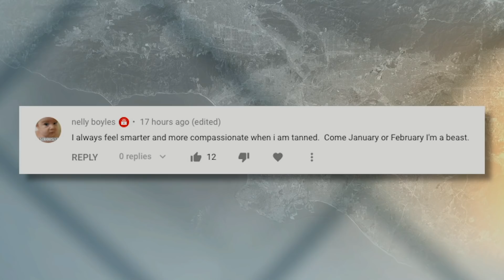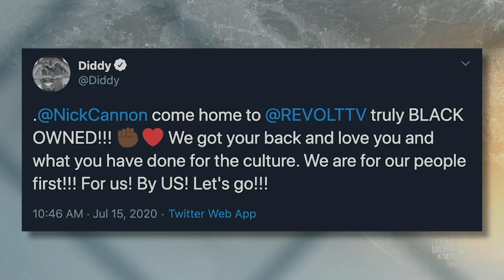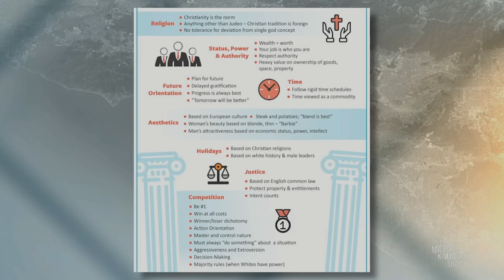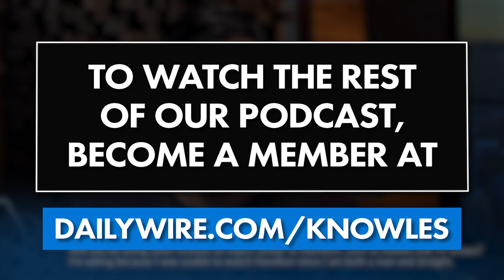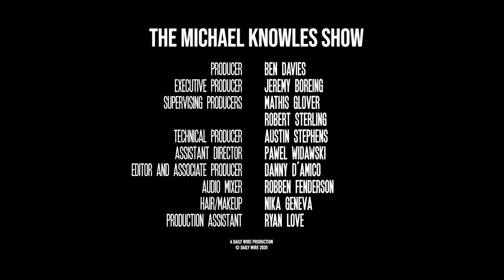We Hardly Knew ‘Ye | The Michael Knowles Show Ep. 581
Kanye drops out of the race, Trump dumps his campaign manager, and Twitter gets hacked.

00:00 - Kanye Out of Race
01:36 - Viewer Question/Comment
03:44 - Brad Parscale Out as Campaign Manager
06:13 - Jeff Sessions Loses
08:37 - Secret Voters Poll
14:45 - P. Diddy Defends Calling White People "Animals"
17:48 - Reparations in Asheville, NC
20:06 - Whiteness Guidelines
22:26 - Trump Rejects BLM Question
24:50 - Will and Jada
30:58 - Twitter Hack
32:37 - Mailbag

Ben's new book "How to Destroy America in Three Easy Steps" is coming out July 21st.

Text MK to 83400 to get notified for more fun videos!